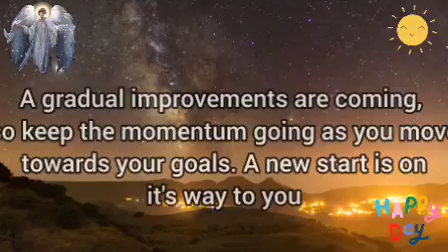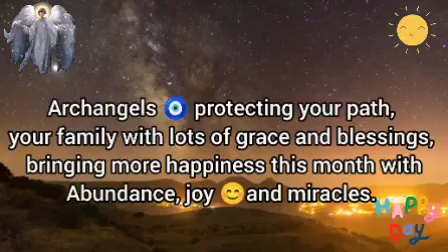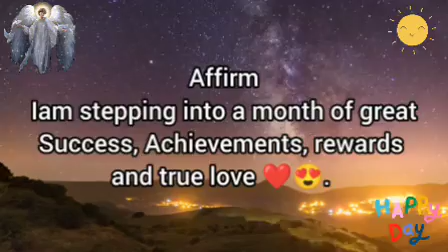Say this 🦋to welcome June with instant miracles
It's a huge success.